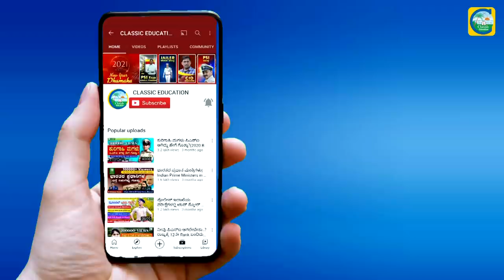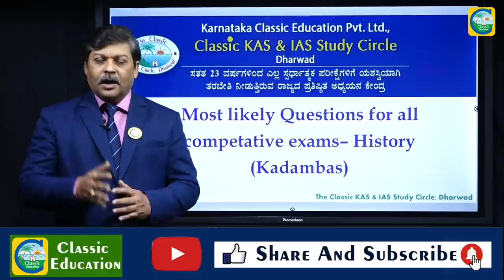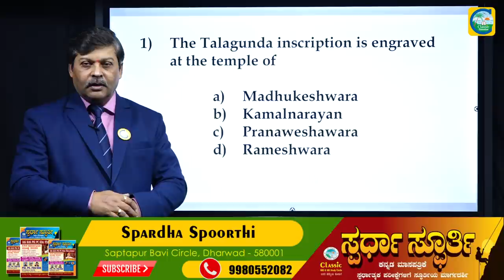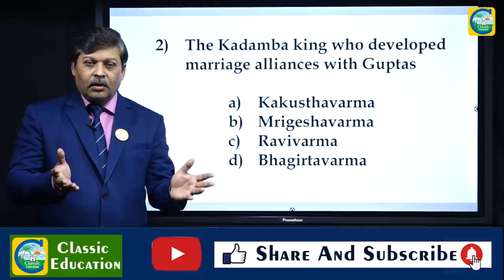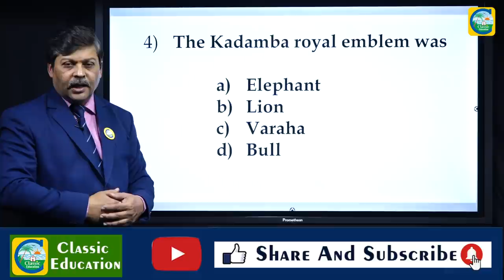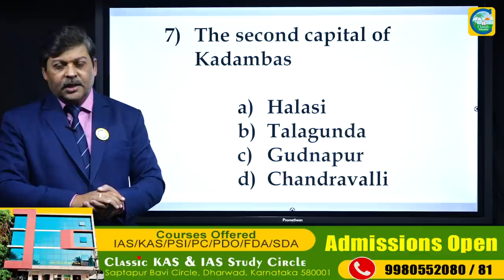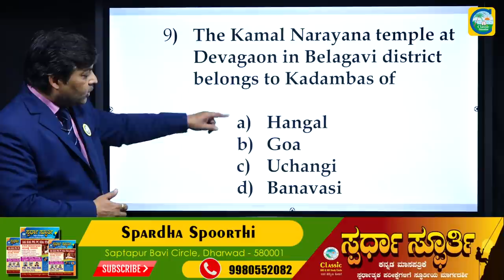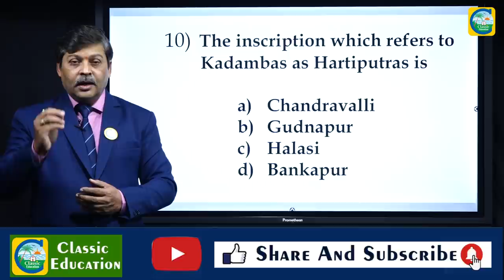FDA EXAM||ಕನ್ನಡದ ಮೊದಲ ರಾಜಮನೆತನದ ಕಂಪ್ಲೀಟ್ ಇತಿಹಾಸ||ಕದಂಬರು||ಸಂಭವನೀಯ ಪ್ರಶ್ನೆಗಳು||Classic Education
ಕದಂಬ' ವಂಶವು ಕನ್ನಡದ ಮೊಟ್ಟ ಮೊದಲ ರಾಜ ವಂಶ. ಕನ್ನಡದಲ್ಲಿ ದೊರೆತಿರುವ ಮೊಟ್ಟಮೊದಲ ಶಾಸನವಾದ ಹಲ್ಮಿಡಿ ಶಾಸನವು ಕದಂಬರ ಆಳ್ವಿಕೆಯ ಕಾಲಕ್ಕೆ ಸೇರಿದ್ದಾಗಿದೆ.[೧]

ಕದಂಬರು (ಕ್ರಿ.ಶ.೩೪೫-೫೨೫) ಇಂದಿನ ಉತ್ತರ ಕನ್ನಡ ಜಿಲ್ಲೆಯ ಬನವಾಸಿಯಿಂದ ಆಳುತ್ತಿದ್ದ ಕರ್ನಾಟಕದ ಒಂದು ಪುರಾತನ ರಾಜವಂಶ. ಮುಂದೆ ಚಾಲುಕ್ಯ ಮತ್ತು ರಾಷ್ಟ್ರಕೂಟ ಸಾಮ್ರಾಜ್ಯಗಳ ಸಾಮಂತರಾಗಿ ಆಳ್ವಿಕೆ ಮುಂದುವರಿಸಿದ ಕದಂಬರರ ರಾಜ್ಯ ಗೋವಾ ಮತ್ತುಹಾನಗಲ್ ಗಳಲ್ಲಿ ಶಾಖೆಗಳನ್ನು ಹೊಂದಿತು. ರಾಜಾ ಕಾಕುಸ್ಥವರ್ಮನ ಕಾಲದಲ್ಲಿ ಉಚ್ಛ್ರಾಯ ಸ್ಥಿತಿಯಲ್ಲಿದ್ದ ಕದಂಬರ ರಾಜ್ಯ ಕರ್ನಾಟಕದ ಅನೇಕ ಭಾಗಗಳನ್ನೊಳಗೊಂಡಿತ್ತು. ಕದಂಬರ ಪೂರ್ವದ ರಾಜ ವಂಶಗಳಾದ ಮೌರ್ಯರು, ಶಾತವಾಹನರು ಮೂಲತಃ ಕರ್ನಾಟಕದ ಹೊರಗಿನವರಾಗಿದ್ದು, ಅವರ ರಾಜ್ಯದ ಕೇಂದ್ರಬಿಂದು ಕರ್ನಾಟಕದ ಹೊರಗಿತ್ತು. ಕನ್ನಡವನ್ನು ರಾಜ್ಯಭಾಷೆಯಾಗಿ ಬಳಸಿದ ಪ್ರಪ್ರಥಮ ರಾಜವಂಶ ಕದಂಬರು. ಈ ಪ್ರದೇಶದ ಬೆಳವಣಿಗೆಯ ಅಧ್ಯಯನದಲ್ಲಿ , ಬಹಳ ಕಾಲ ಬಾಳಿದ ಸ್ಥಳೀಯ ರಾಜಕೀಯ ಶಕ್ತಿಯಾಗಿ ಮತ್ತು ಕನ್ನಡ ಒಂದು ಪ್ರಮುಖ ಪ್ರಾದೇಶಿಕ ಭಾಷೆಯಾಗಿ ಬೆಳೆದ ಈ ಕಾಲಮಾನ, ಕರ್ನಾಟಕದ ಇತಿಹಾಸದಲ್ಲಿ,ಸರಿಸುಮಾರು ಐತಿಹಾಸಿಕ ಪ್ರಾರಂಭ ಕಾಲವಾಗಿದೆ. ಕ್ರಿ.ಶ. ೩೪೫ರಲ್ಲಿ ಮಯೂರವರ್ಮನಿಂದ ಸ್ಥಾಪಿಸಲಾದ ಈ ರಾಜ್ಯವು, ಬೃಹತ್ ಸಾಮ್ರಾಜ್ಯವಾಗಿ ಬೆಳೆಯುವ ಲಕ್ಷಣವನ್ನು ಆಗಾಗ ತೋರಿಸುತ್ತಿತ್ತು. ಆಗಿನ ರಾಜರುಗಳ ಬಿರುದು ಬಾವಲಿಗಳೂ ಈ ವಿಷಯಕ್ಕೆ ಪುಷ್ಟಿ ಕೊಡುತ್ತವೆ.ಇದೇ ವಂಶದ ಕಾಕುಸ್ಥವರ್ಮನು ಬಲಾಢ್ಯ ಅರಸನಾಗಿದ್ದು, ಉತ್ತರದ ಗುಪ್ತ ಮಹಾಸಾಮ್ರಾಜ್ಯದ ದೊರೆಗಳು ಇವನೊಂದಿಗೆ ಲಗ್ನ ಸಂಬಂಧ ಇಟ್ಟುಕೊಂಡದ್ದು ಈ ರಾಜ್ಯದ ಘನತೆಯನ್ನು ಸೂಚಿಸುತ್ತದೆ. ಇದೇ ಪೀಳಿಗೆಯ ರಾಜ ಶಿವಕೋಟಿ ಪದೇಪದೇ ನಡೆಯುತ್ತಿದ್ದ ಯುದ್ಧ , ರಕ್ತಪಾತಗಳಿಂದ ಬೇಸತ್ತು ಜೈನ ಧರ್ಮಕ್ಕೆ ಮತಾಂತರಗೊಂಡ.ಕದಂಬರು, ಹಾಗೂ ಅವರ ಸಮಕಾಲೀನರಾಗಿದ್ದ ತಲಕಾಡು ಪಶ್ಚಿಮ ಗಂಗರು ಸಂಪೂರ್ಣ ಸ್ವತಂತ್ರ ರಾಜ್ಯಸ್ಥಾಪನೆ ಮಾಡಿದ ಸ್ಥಳೀಯರಲ್ಲಿ ಮೊದಲಿಗರು.[೧]

Classic Education
Dharwad